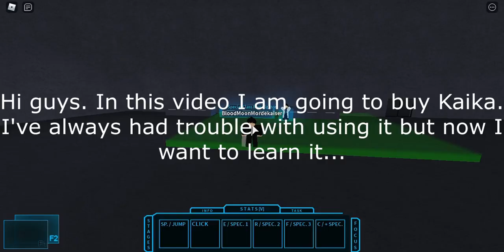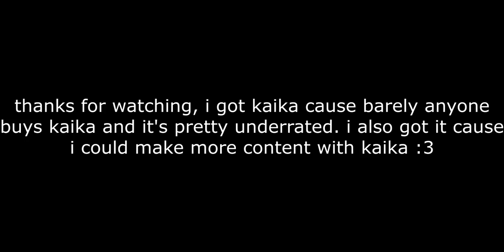Buying Kaika Quinque! | Ro-Ghoul Getting Kaika Quinque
Buying Kaika Quinque! | Ro-Ghoul | Quinque

also got kaika cause of the new buff on the stage 2 :3